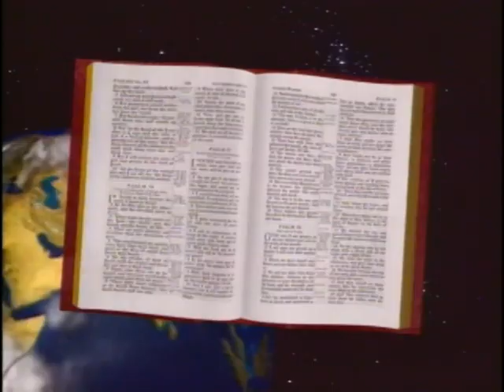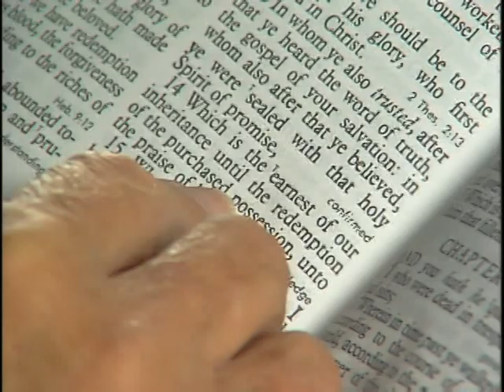"The Gospel of Your Salvation"